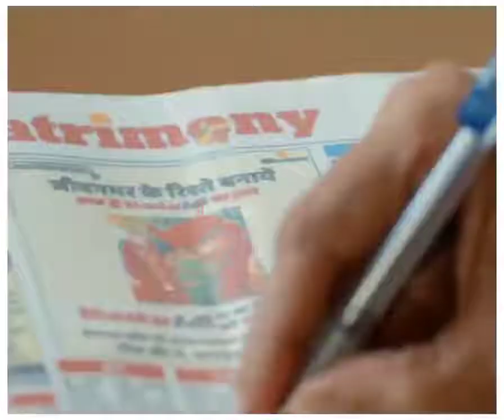- It's really beautiful' emotional 🖤 সুশিক্ষায় শিক্ষিত হোক আমাদের ঘর , সমাজ , দেশ।।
- It's really beautiful' emotional 🖤
সুশিক্ষায় শিক্ষিত হোক আমাদের ঘর , সমাজ , দেশ, ছেলে - মেয়ে সবাই। মায়ের কোমল হৃদয় গর্বিত করার পর বাবার মাথা উঁচু করে দেশের উন্নয়নে নিজেকে নিয়োগ করুক।